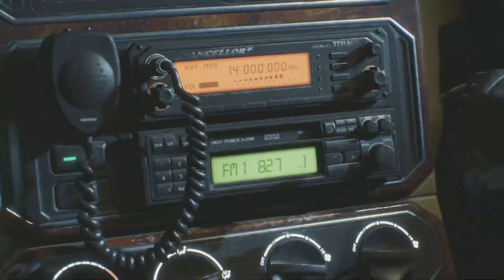Devil May Cry 5 - NICO & EX SKIN NERO Intro CUTSCENE.